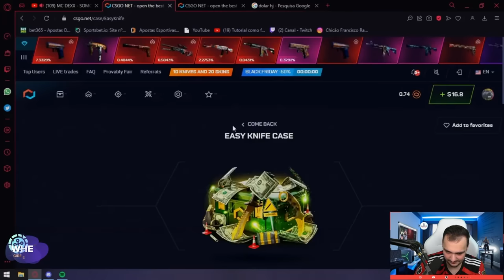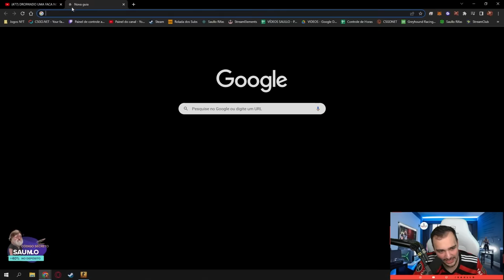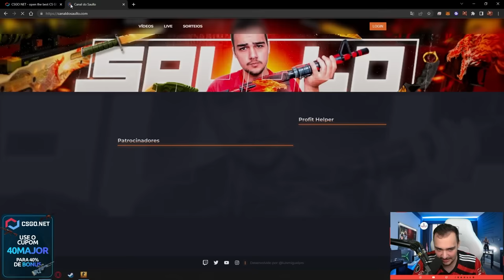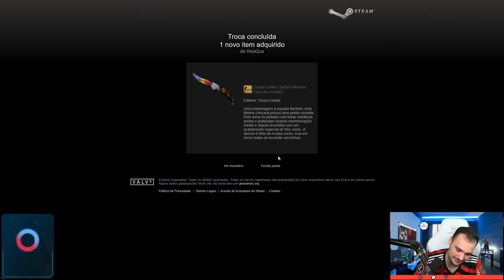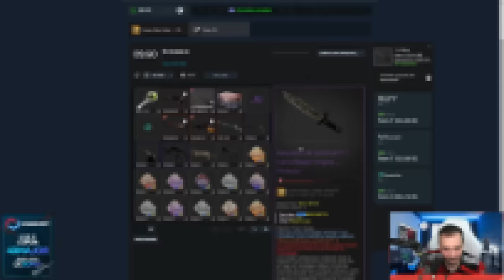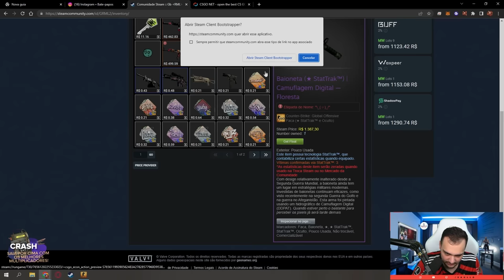um INSCRITO fez MILAGRE e me mandou o vídeo... ( com 0.5% ganhou uma FACA )